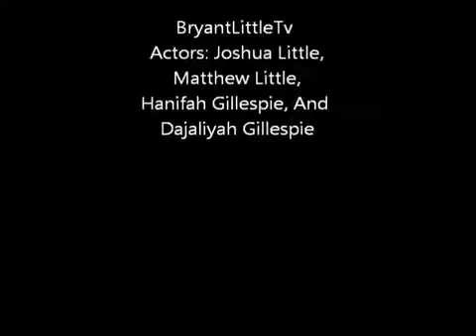Feel my wrath 2.